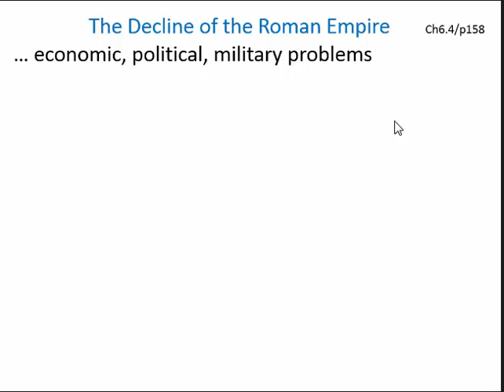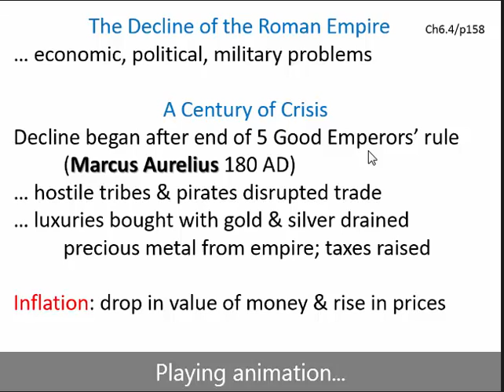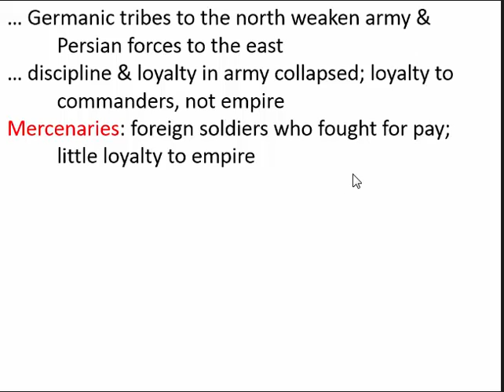6.4a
Decline of Roman Empire